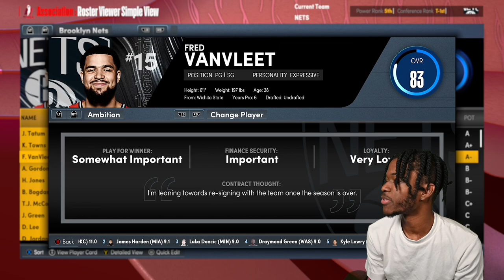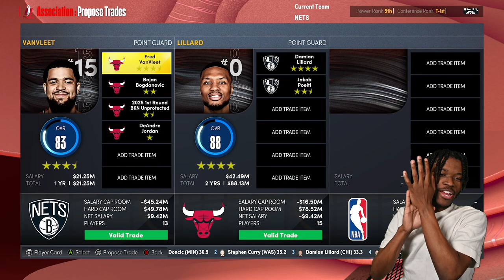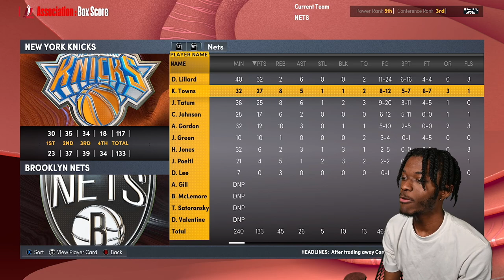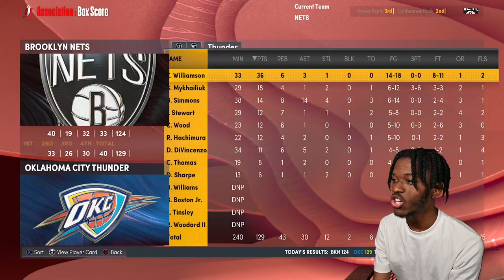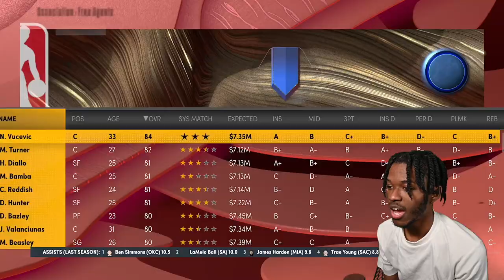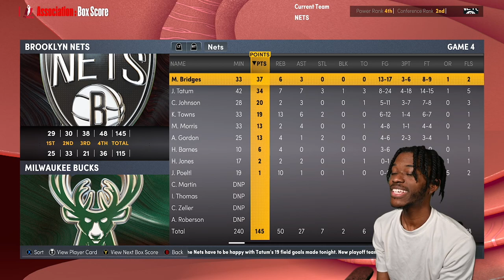I Can Only Do 1 TRADE Per Season in NBA 2K22